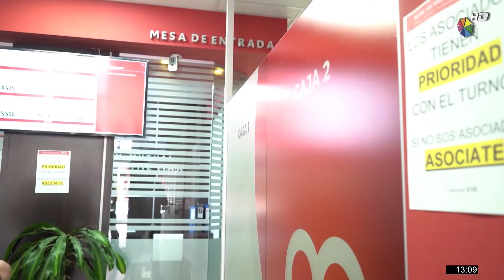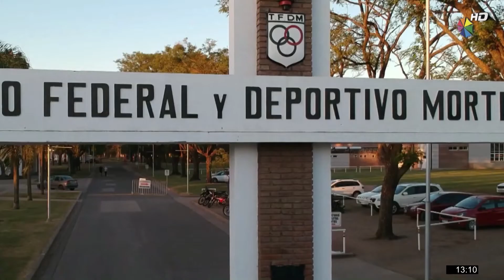C50 Sports 26-11-2021